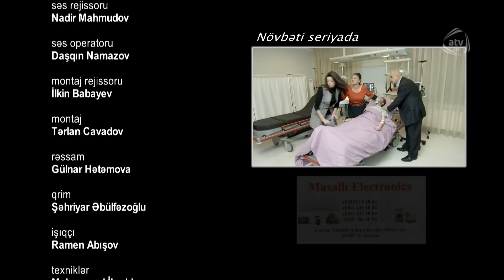Günəşim ol (34-cü bölüm)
Günəşim ol serialının bütün bölümlərini YouTube-da izləmək üçün rəsmi kanalımıza abunə olun

Azərbaycan, 2016

Baş prodüser: Yaşar Əhmədov

Rejissor: Şahin Qəhrəman
Ssenari müəllifləri: CaviDan, İlqar Fəhmi (əsər müəllifi)
Operator: Mirəhməd Eminov
Rəssam: Gülnar Hətəmova
Bəstəkarlar: Eldar Mansurov, Natiq Qəzənfəroğlu

Rollarda

Rəşad Kəsəmənli - Kənan
Günel Məmmədova - Nərgiz
Elnar Qarayev - Fərhad
Zemfira Nəcəfova - Gülsüm nənə
Elxan Quliyev - Süleyman
Miraslan Ağayev - Qafur
Günel Abbaszadə - Gülçin
Qızılgül Quliyeva - Gülzar
Məqsudə Əliyeva - Zərnişan
Şəbnəm Hüseynova - Nüşabə
Emil Rzayev - Natiq
Aysel Cahangir - Leyla
Orxan Cahangir - Rəşid
Sucəddin Mirzəyev - Ədalət
Qafar Cəfərov - Aslan